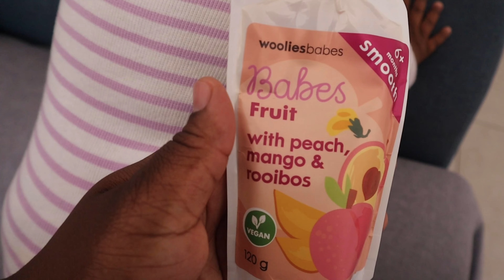A DAY IN MY LIFE | Vlogtober #4 South African Youtuber